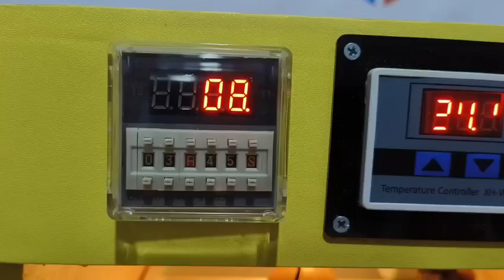mesin penetas telur otomatis rak roller aluminium kapasitas 16 butir